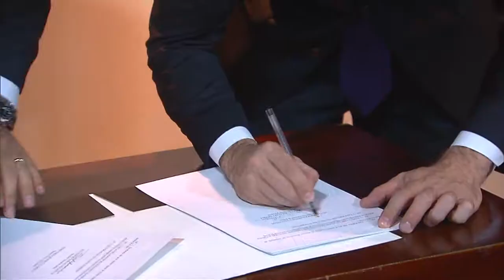Rede de Laboratórios que combatem lavagem de dinheiro conta com mais quatro unidades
NBR NOTÍCIAS - 17.12.15: A Rede Nacional de Laboratórios de Tecnologia (Rede-LAB) foi ampliada com mais quatro unidades. Um acordo de cooperação foi assinado nesta quinta-feira (17) entre o Ministério da Justiça, a Defensoria Pública da União (DPU), a Procuradoria Geral da União (PGU), a Procuradoria-Geral da Fazenda Nacional (PGFN) e o Tribunal de Contas da União (TCU). A principal característica da rede, que está presente em todos os estados do país, é o compartilhamento de experiências para detecção de lavagem de dinheiro, corrupção e crimes relacionados.